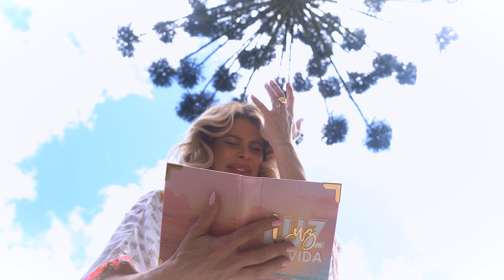ACALMA O CORAÇÃO | SALMO 70 | Karina Bacchi